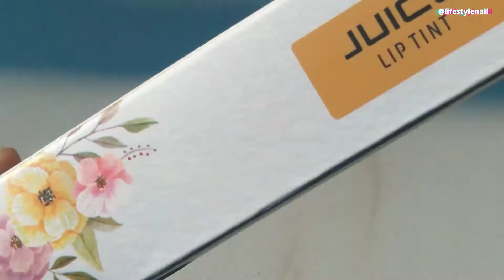JUICE Cosmetics Lip Tint shade ~ M44 Burgundy Blush || Lip swatch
Hey everyone! Today I'll swatch JUICE Cosmetics Lip Tint in the shade Burgundy Blush M44. This is a liquid matte lipstick and has an amazing colour payoff.

What I like about this lipstick ~

* Cruelty free brand
* Smooth Texture
* Super matte finish
* Long lasting and Non sticky
* Perfect shade for Dusky and Dark skin tones
* Affordable ❤

Juice Lip Tint M-44 Shade:Burgundy Blush

Watch the swatches of other shades ~